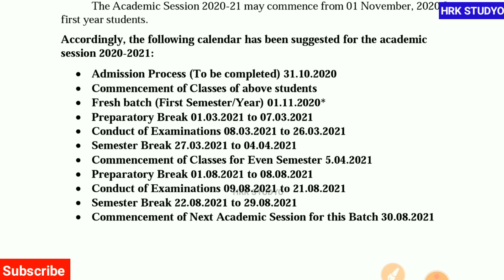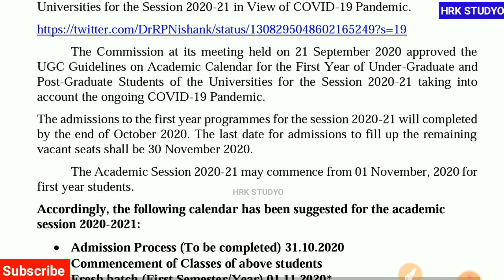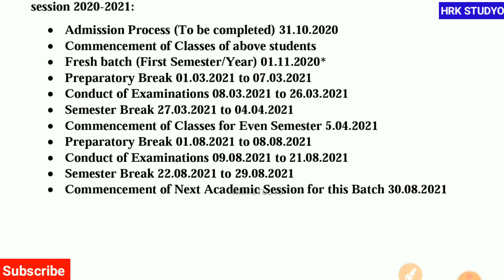UGC NEW GUIDELINES | जल्द ही खेलेंगी Universities | October तक Admission Process करना होगा ख़त्म